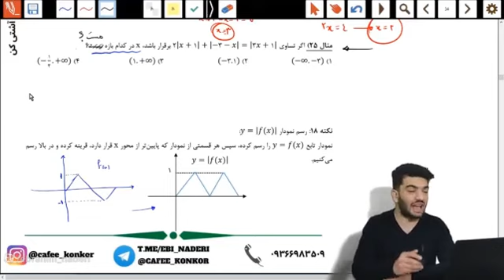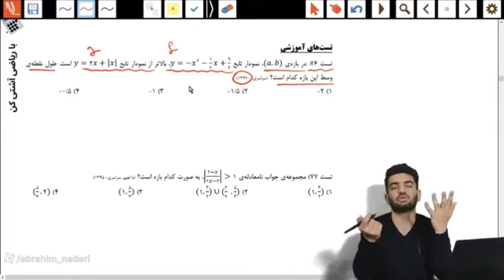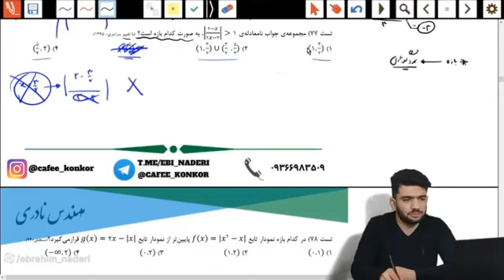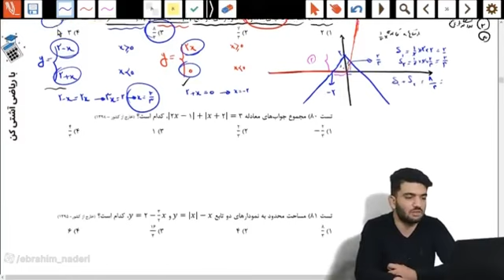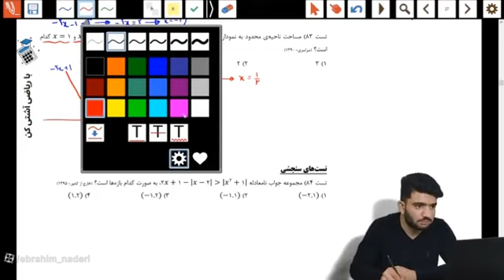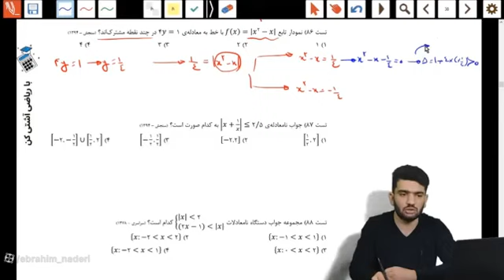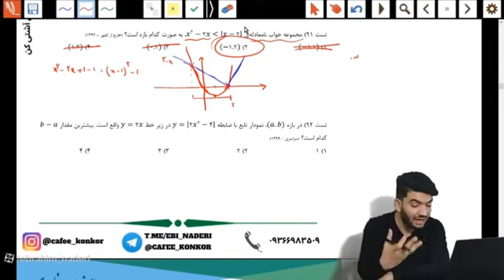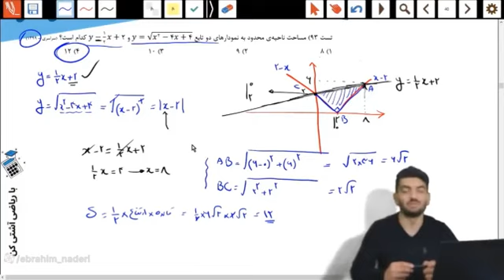Teaching the subject of absolute value at Ustad Shahriyar High School